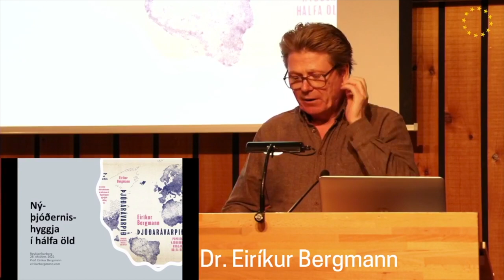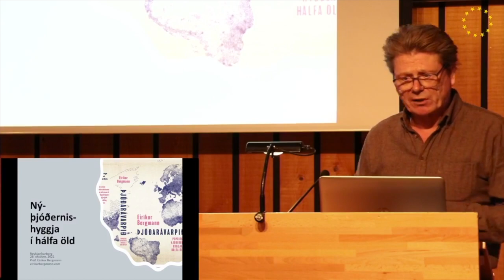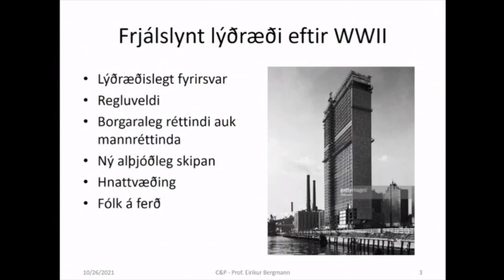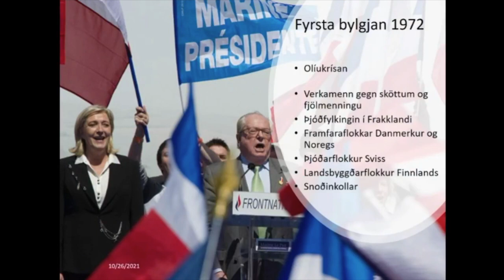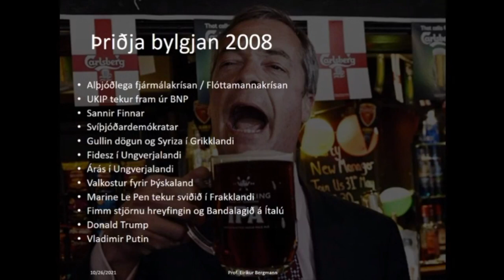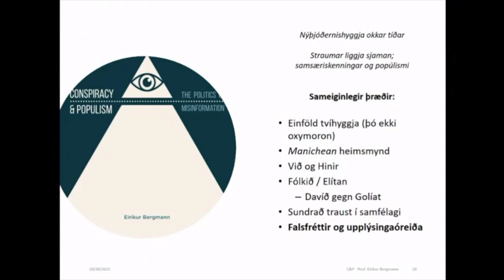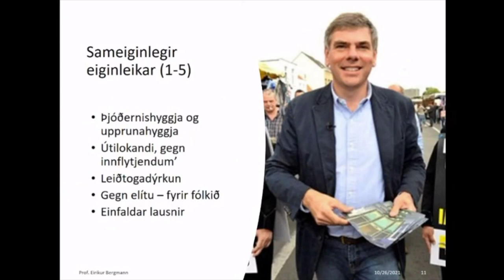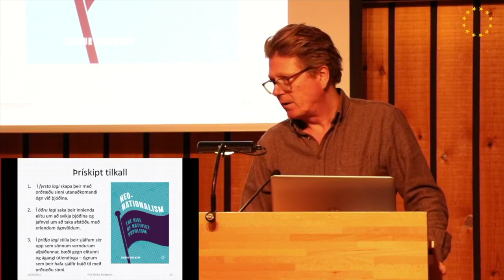Dr. Eiríkur Bergmann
Dr. Eiríkur Bergmann is a Professor of Political Science at the University of Bifröst, Iceland.
Presentation at the Conference organized in Iceland on the 26th of October 2021, as a part of the Policy Innovation Days event. The event was inspired by the results of a Democracy Lab, organised in Iceland in January 2021, which focused on trust in authorities in a time of covid-19.